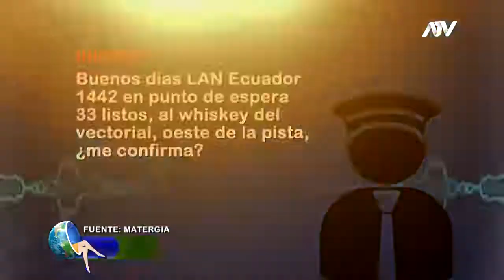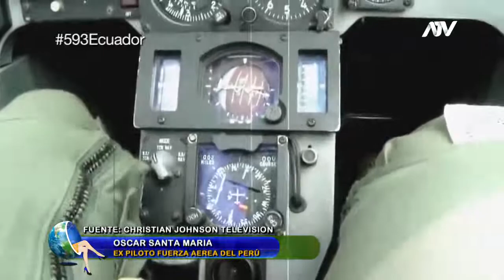DESTINO TURISTICO CERRO SAN CRISTÓBAL (En la mira de ovnis)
💢Perú es uno de los países con mayor cantidad de avistamientos ovnis en el mundo.

💢En uno de nuestros lugares turísticos más visitado en la ciudad de lima.
Créditos Verónica De Película